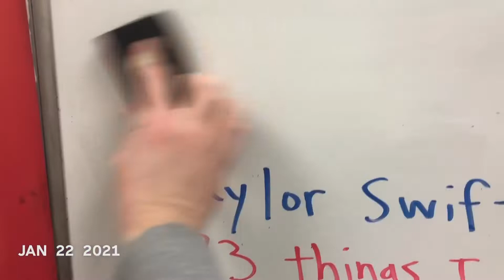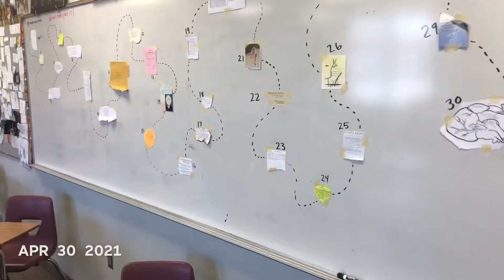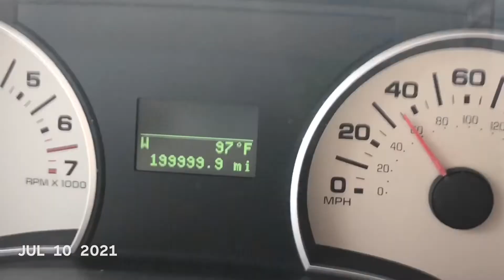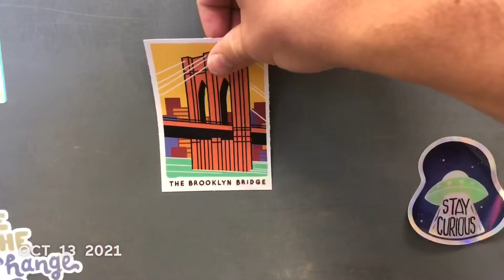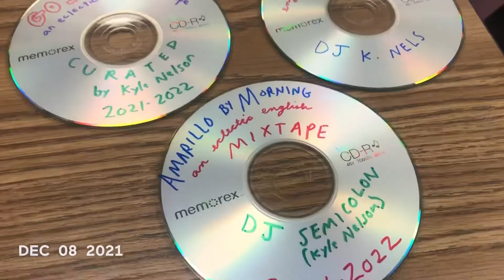2021 (one second every day)